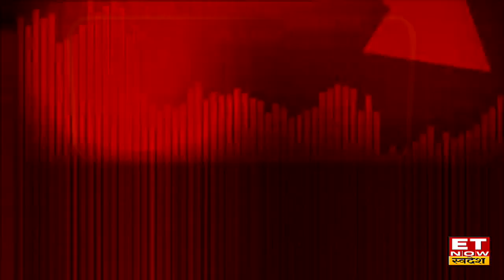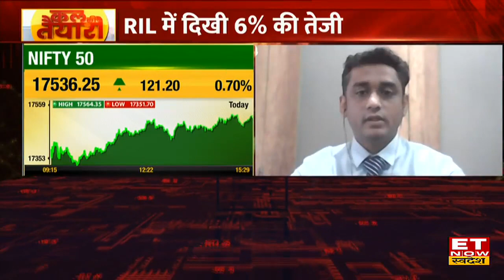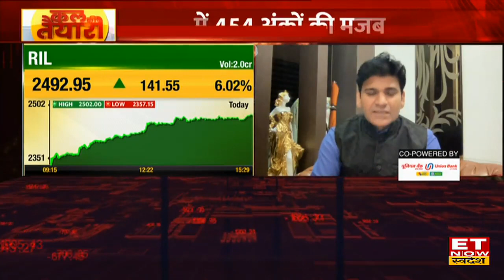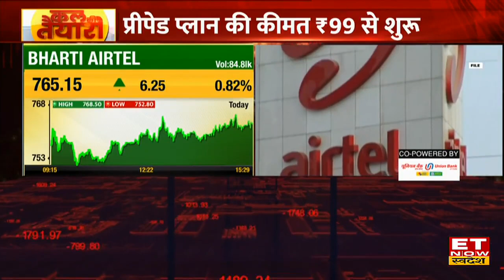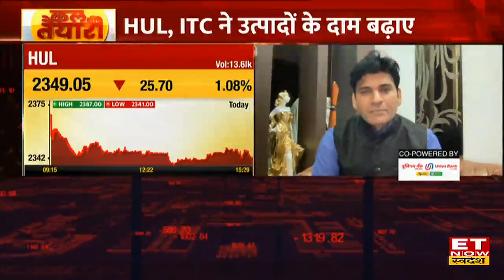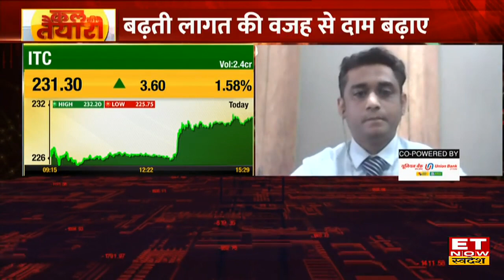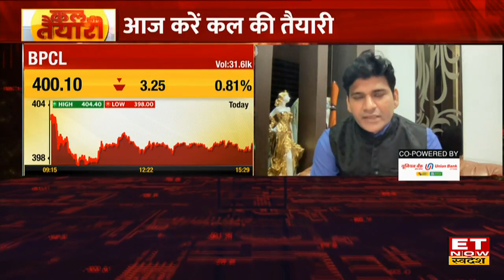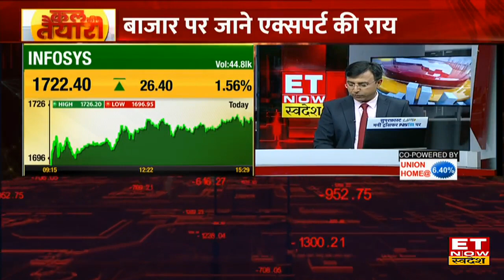FII क्यों कर रहे हैं बिकवाली? क्या है FII की सबसे बड़ी चिंता ? | Kal Ki Taiyari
शेयर बाजार में विदेशी पोर्टफोलियो निवेशकों की भारी बिकवाली से डॉलर के आगे रुपया कमजोर हो रहा है. यह सिलसिला जारी रह सकता है. इस पर ब्रेक तभी लगेगा, जब विदेशी निवेशकों को शेयर सस्ते नजर आएंगे. साथ ही रुपये की कीमत भी सही स्तर पर होगी.